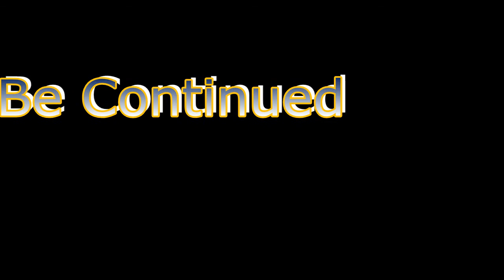Of Bird and Cage Gameplay #6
Of Bird and Cage Gameplay